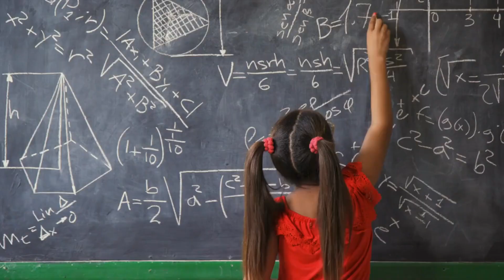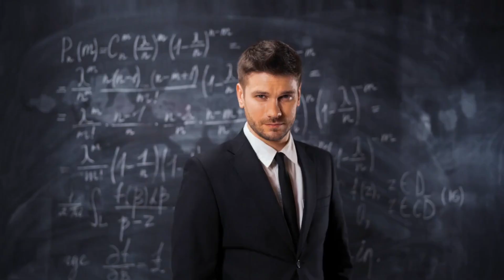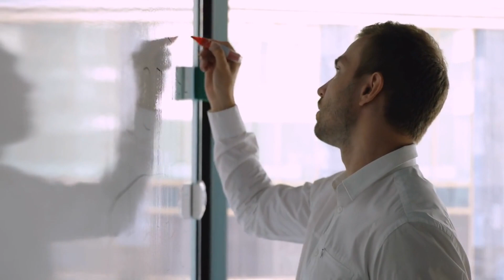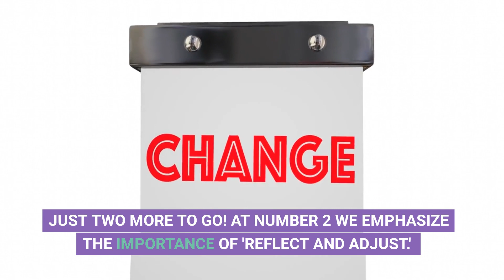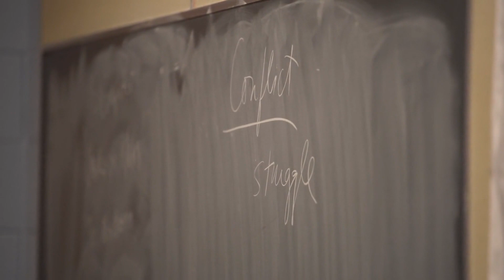From Rookie to Pro: Top 10 Essential Tips for First-Year Teachers"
Top 10 Tips for First-Year Teachers
In this comprehensive guide for first-year teachers, we delve into the Top 10 tips to navigate your first year of teaching successfully. From setting clear expectations to fostering positive relationships, from staying organized to continuous learning, we've got you covered. We know that stepping into the classroom as a teacher for the first time can be daunting. But worry not, this video is designed to transform those jitters into confidence and anticipation.

Watch this video to discover actionable strategies and practical advice that will not only help you survive your first year of teaching but truly thrive. Whether it's about embracing your rookie status, planning for self-care, or believing in your students, these tips are sure to equip you with the right mindset and tools for an amazing first year of teaching.

Whether you're a veteran teacher with wisdom to share or a newbie searching for guidance, we welcome you. Your teaching journey begins here, one step, one click at a time.

Remember, you're shaping the minds of the future, and we're here to help you do just that. Watch the video now and start your teaching journey with confidence and enthusiasm!